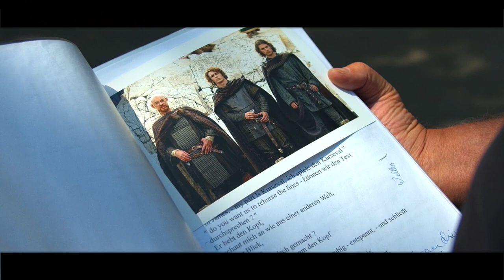Hinter den Kulissen // Hans-Martin Stier & die Shipping Company // Trailer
Videotrailer zu unserem Programm " Hinter den Kulissen "

    Meine fesselnden Geschichten aus Film,Theater und TV